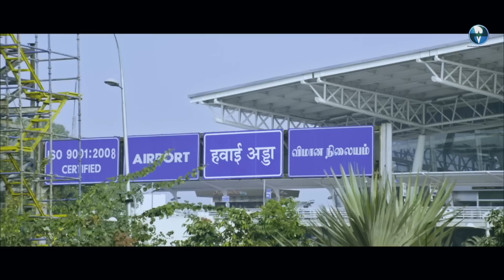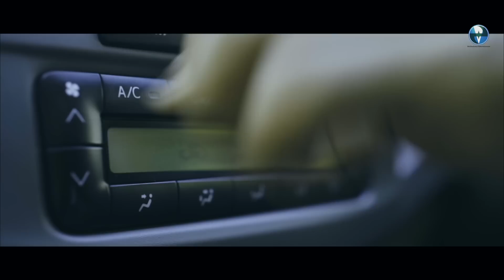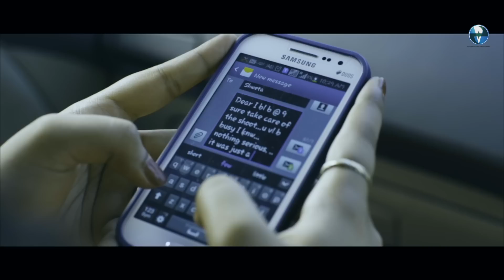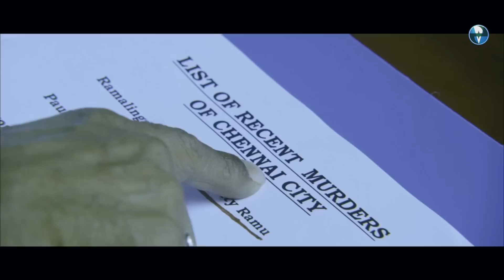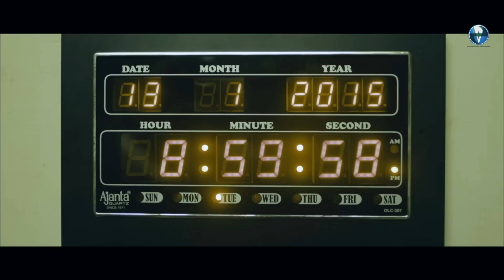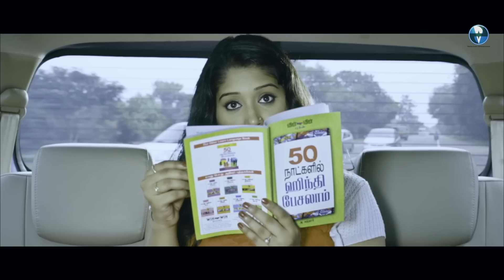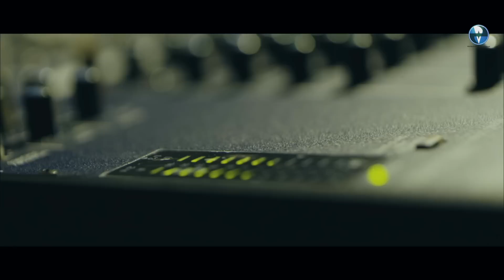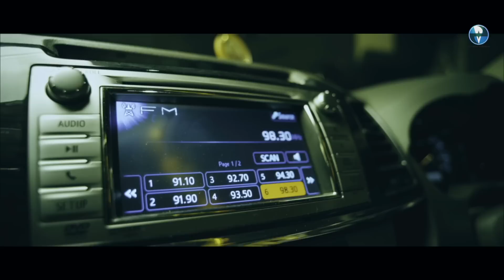Bypass Road | Full Hindi Dubbed Crime Story Movie | Swapna Menon, Kathir | South Movie in Hindi